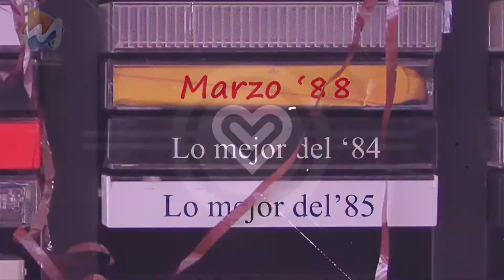DESESPERADO MILLER RETRO SPOT